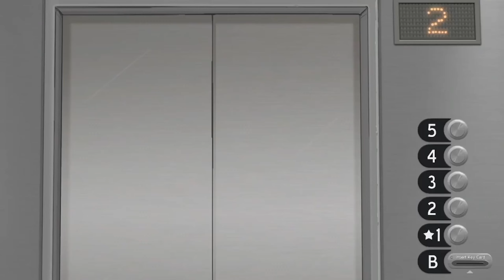Do NOT go into room 504 [Sally Face] Part 3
This is the second half of me playing Sally Face episode two, the wretched. Sorry for the reupload!!

I will try to get the 4th episode out sooner :)